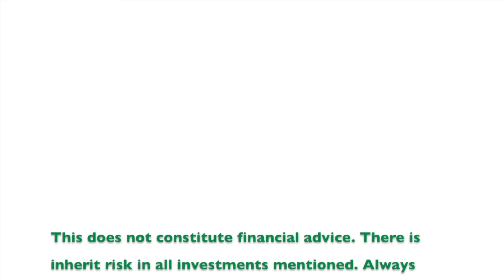My First 10 bagger - and I didn't even NOTICE it!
I own Irving Resources, which was a 10 bagger some time ago (when you buy a stock and get a 900% return) and I didn't even notice. Find out how I "acquired" and why it went completely unnoticed.